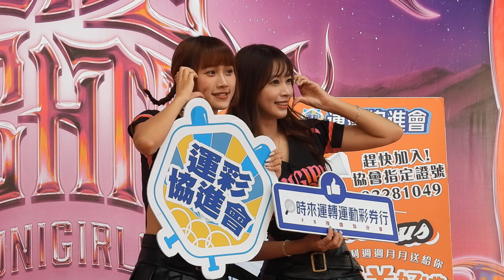2024.9.14 中職35 Lady Fighter 玩美戰神日 賽前：運彩協進會活動之妮妮&柔一隨手錄